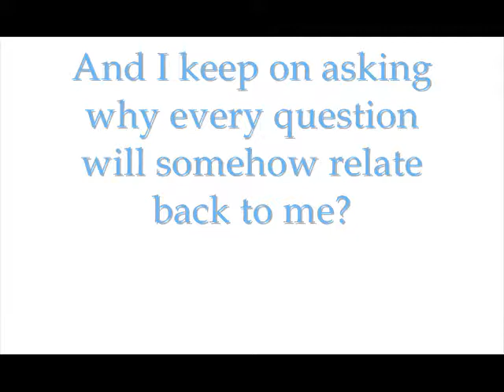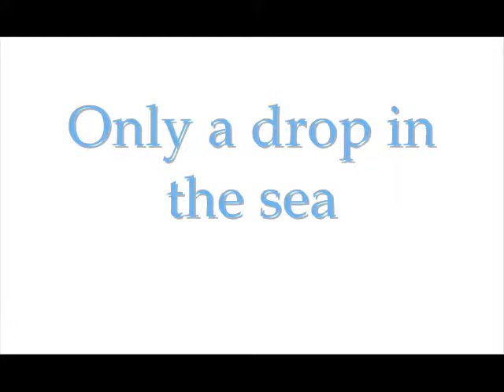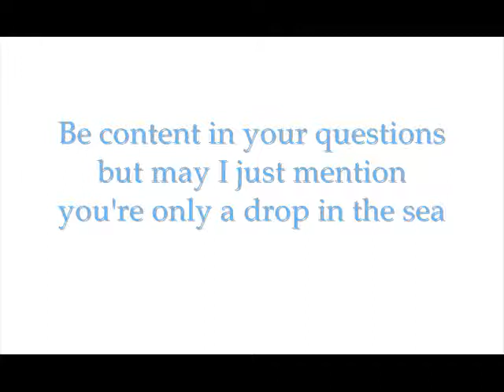Kula Shaker - Drop In The Sea LYRICS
~NEW ALBUM IN 2016!~

Another great song by Kula Shaker. From "Hey Dude".